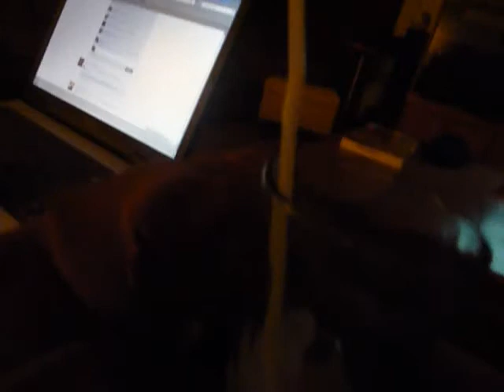Pepper The Angry Min Pin Kills!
Pepper wants to kill you. Peanut is still woofin